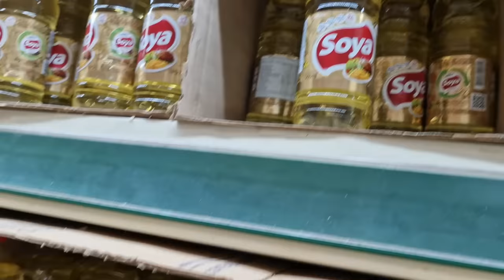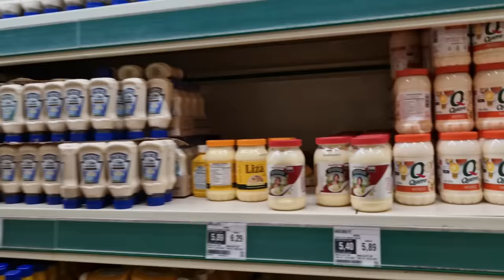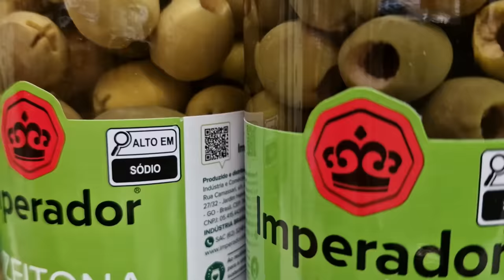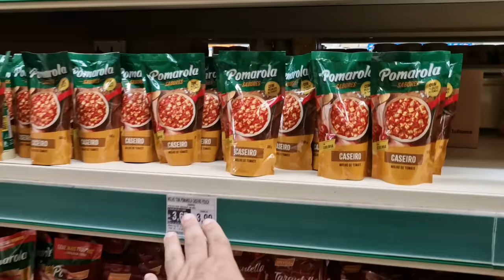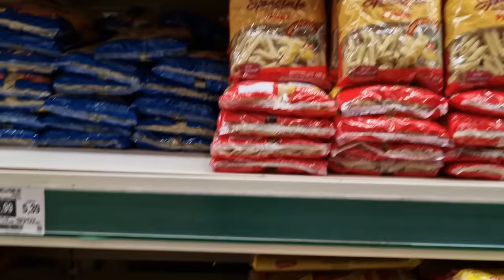TRETA NO SUPERMERCADO - DIA DE COMPRAS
enquanto gravava um Vlog de compras no mercado, um homem religioso nos abordou, causando um desconforto em Vinicius. Vamos conferir?